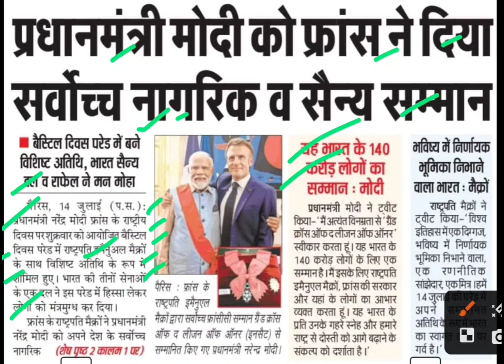पीएम मोदी को फ्रांस का सर्वोच्च नागरिक सम्मान,India France deal latest news,pm France yatra news